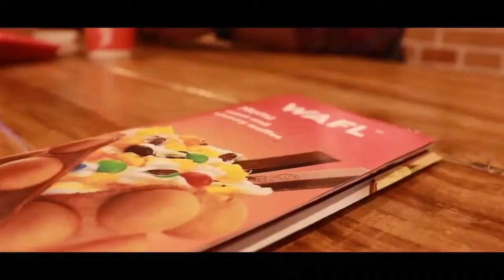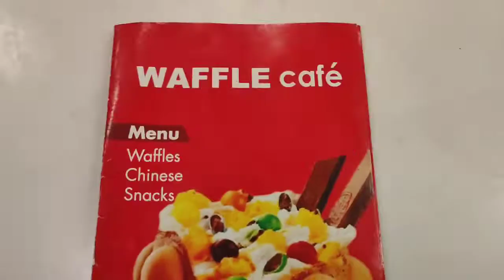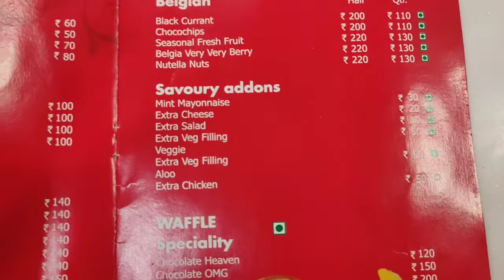Best place to have WAFFLES in PATNA|WAFFLE CAFE|Boring Road|Zaika Patna Ka